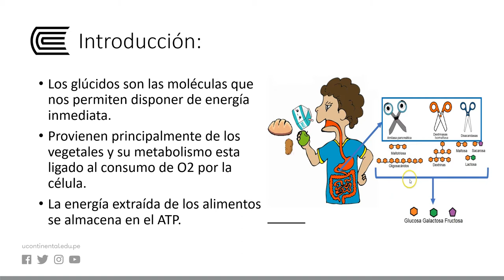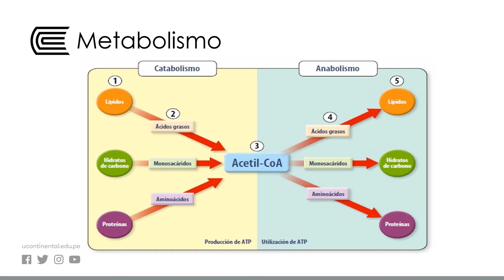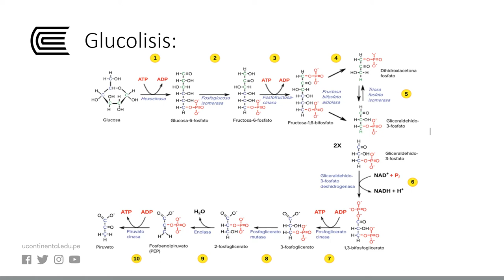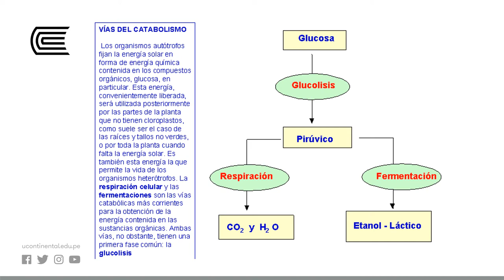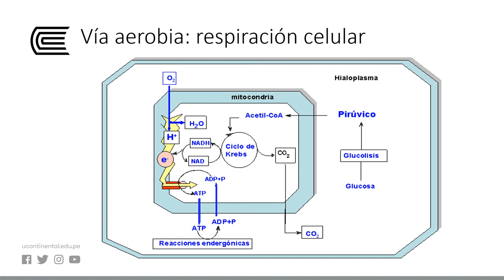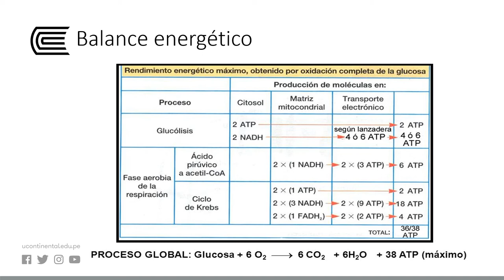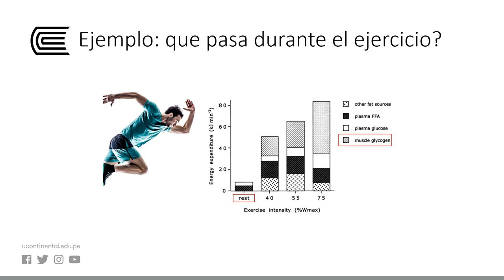Metabolismo de los glúcidos